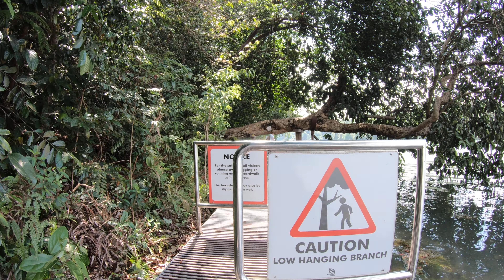MacRitchie Reservoir Park Part 3